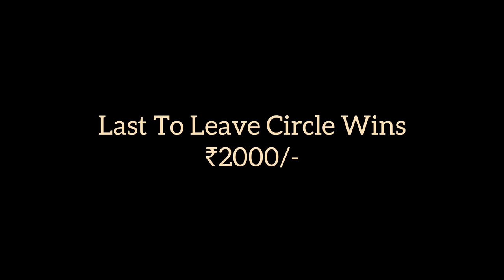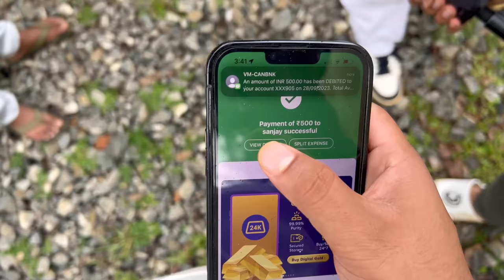Last To Leave The Circle Wins Rs. 2,000/- | Dhanushree